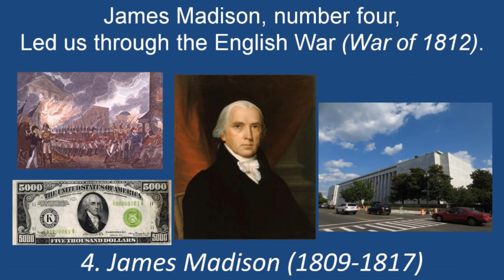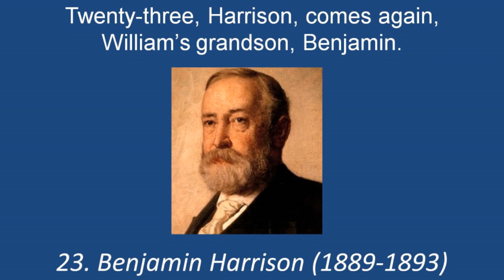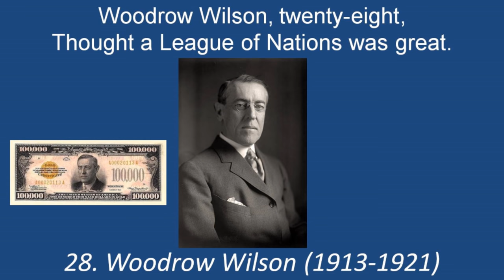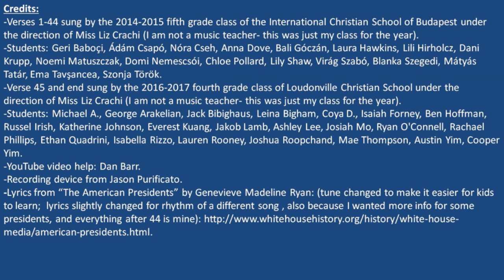Presidents Song (1-45)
Has been used with 4th and 5th graders: I do two presidents at a time: show one president slide first (no music), explain what the lyrics mean (give history) and what the pictures are, teach that part of the song only. Then do the second president the same way, then review both together with the music. The next day we do the same, adding two more presidents, then sing all four together. Etc. This is a very effective way for them to learn the song. By the end, they have it memorized. Once you teach it, just review it once a day; then they really know it well.
Credits:
-Verses 1-44 sung by the 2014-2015 fifth grade class of the International Christian School of Budapest under the direction of Miss Liz Crachi (I am not a music teacher- this was just my class for the year).
-Students: Geri Baboçi, Ádám Csapó, Nóra Cseh, Anna Dove, Bali Góczán, Laura Hawkins, Lili Hirholcz, Dani Krupp, Noemi Matuszczak, Domi Nemescsói, Chloe Pollard, Lily Shaw, Virág Szabó, Blanka Szegedi, Mátyás Tatár, Ema Tavşancea, Szonja Török.
-Verse 45 and end sung by the 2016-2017 fourth grade class of Loudonville Christian School under the direction of Miss Liz Crachi (I am not a music teacher- this was just my class for the year).
-Students: Michael A., George Arakelian, Jack Bibighaus, Leina Bigham, Coya D., Isaiah Forney, Ben Hoffman, Russel Irish, Katherine Johnson, Everest Kuang, Jakob Lamb, Ashley Lee, Josiah Mo, Ryan O'Connell, Rachael Phillips, Ethan Quadrini, Isabella Rizzo, Lauren Rooney, Joshua Roopchand, Mae Thompson, Austin Yim, Cooper Yim.
-YouTube video help: Dan Barr.
-Recording device from Jason Purificato.
-Lyrics from “The American Presidents” by Genevieve Madeline Ryan: (tune changed to make it easier for kids to learn; lyrics slightly changed for rhythm of a different song , also because I wanted more info for some presidents, and everything after 44 is mine)
-All pictures are mine except: